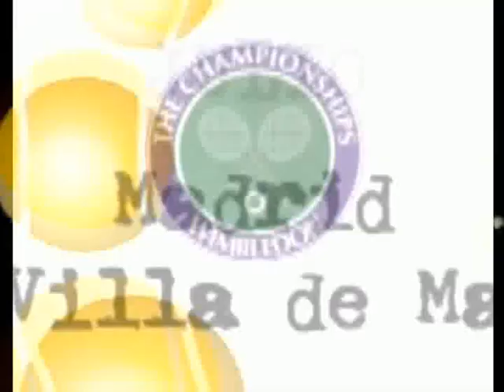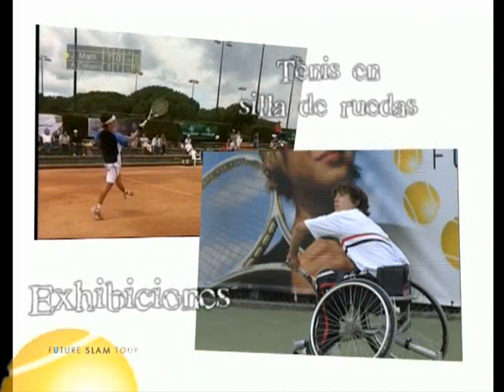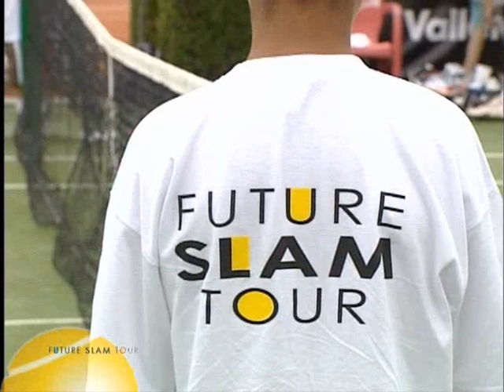Future Slam Tour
Vídeo resumen del circuito cadete Future Slam Tour 2008